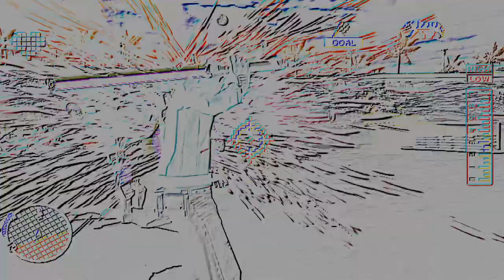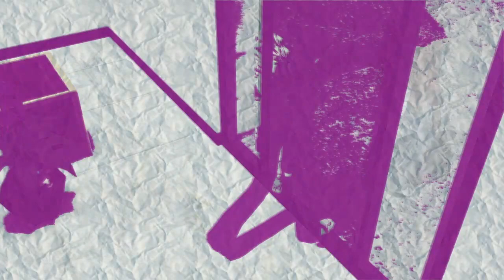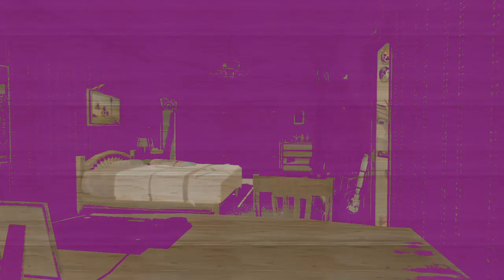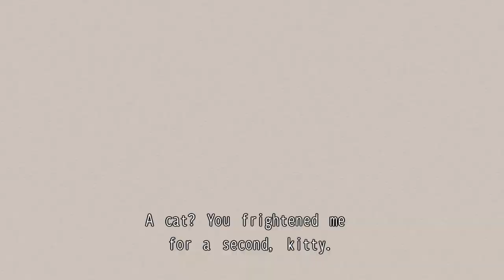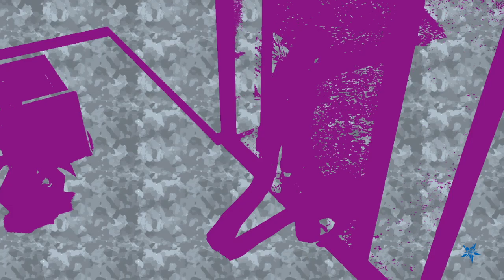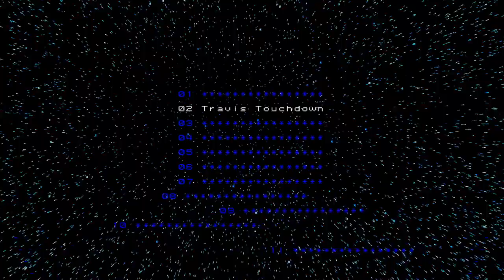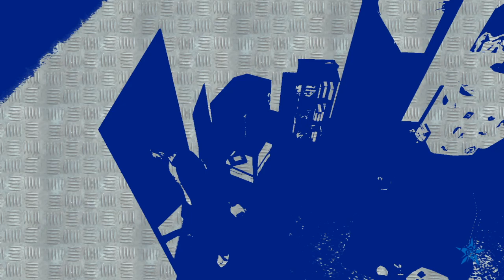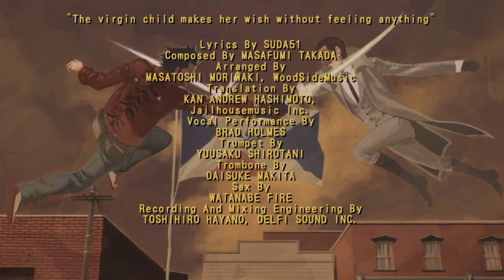Finishing the First Game | No More Heroes